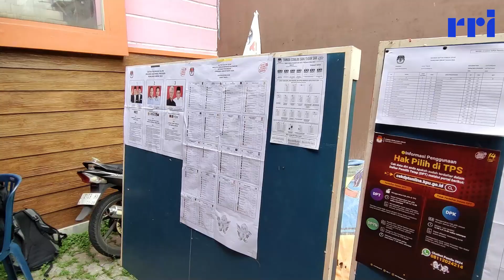PSU di TPS 02 Ketintang Surabaya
KBRN, Surabaya: Pemungutan suara Ulang (PSU) di 10 tempat pemungutan suara (TPS) di Surabaya akan digelar pada Sabtu (24/2/2024).
Salah satunya dilaksanakan di TPS 02 Ketintang Jl. Ketintang PTT Gang III Kecamatan Gayungan Kota Surabaya.
Di TPS 02 Ketintang Kecamatan Gayungan Kota Surabaya terdaftar ada DPT 297 terdiri dari pemilih laki-laki 139 dan pemilih perempuan 158.